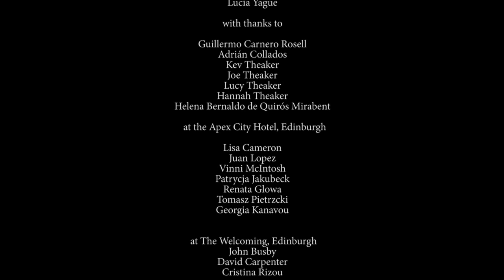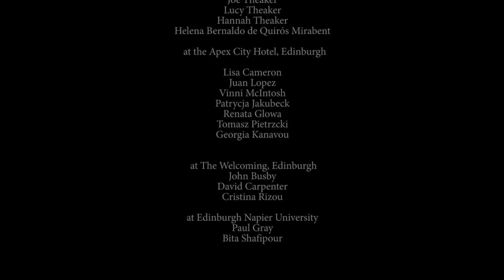Kitchen Porters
Two Spanish kitchen porters struggle with English as they perform crushingly repetitive tasks in an Edinburgh hotel kitchen. Developing a close friendship, they decide to create a play to prevent them going mad. Recruiting colleagues, they prepare for their performance on the Edinburgh Fringe. As the opening night approaches, we question the location of their true stage: the hotel or the theatre? Filmed over several months, this reflexive, poetic documentary loops between an Edinburgh hotel kitchen, rehearsal space and the final stage performance.